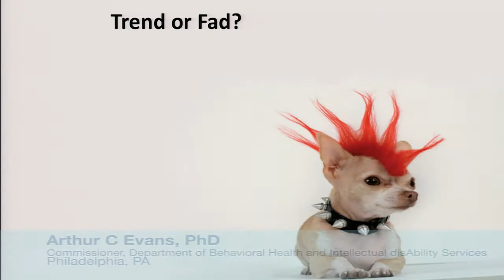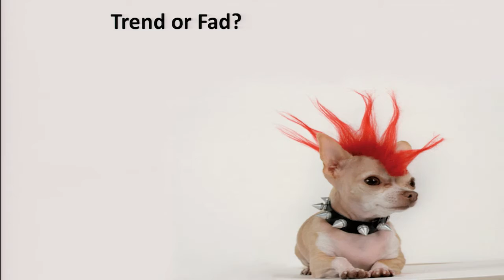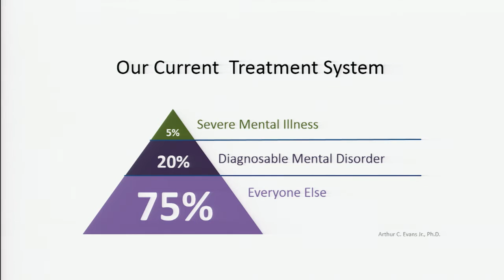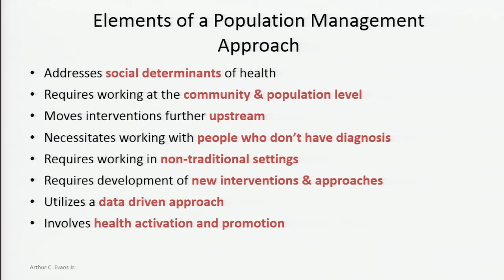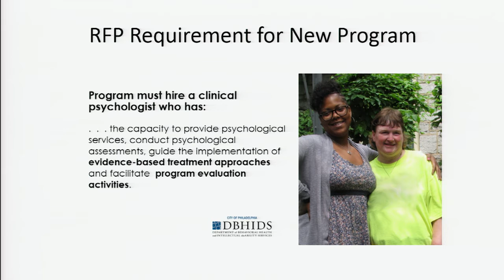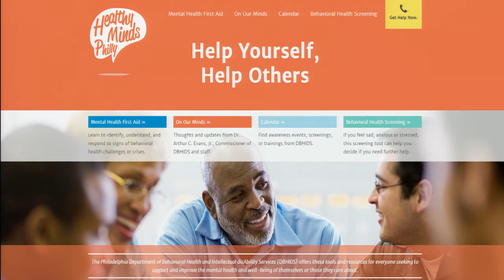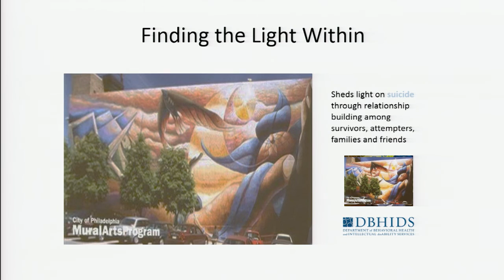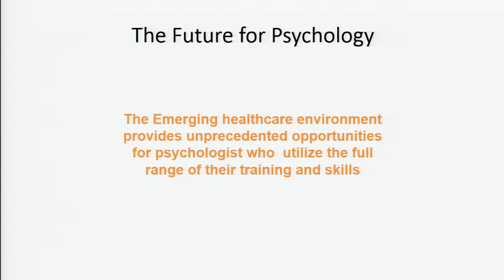SLC Arthur C Evans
Arthur Evans, PhD, commissioner of the Department of Behavioral Health and Intellectual Disability Services in Philadelphia, PA, speaks about the recent Medicaid expansion and the opportunities it has to better and creatively assist underserved populations.